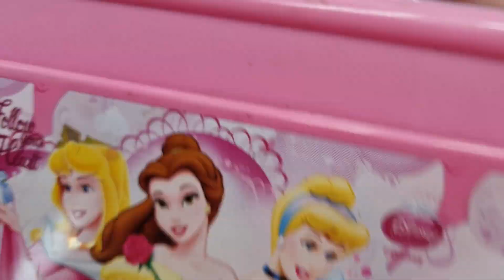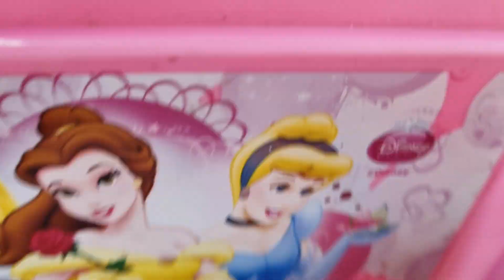Pinay sa India: SHOPPING WITH US! GUMALA ANG MAG INA🤗